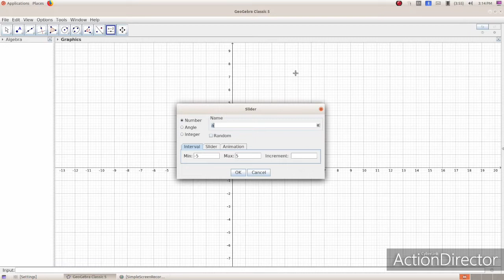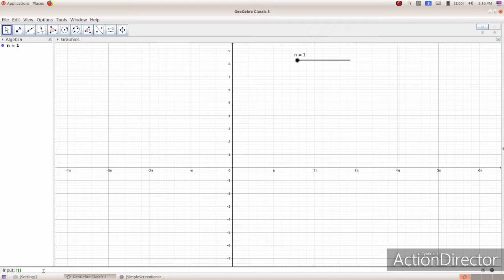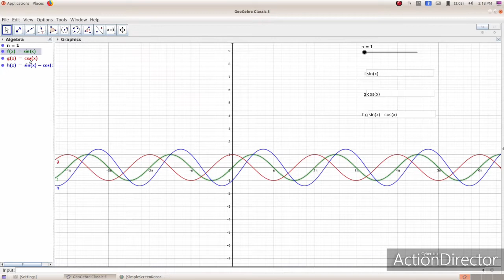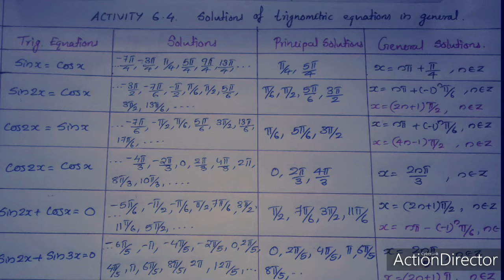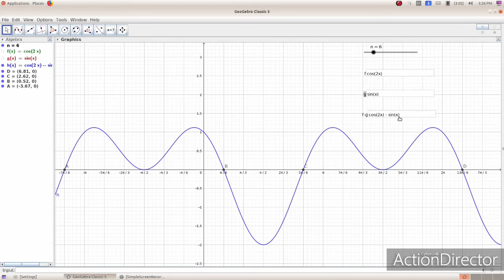PLUSONE MATHS PRACTICAL (ACTIVITY 6.4)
solution of trignometric equations
kamaths kamaths youtube chanel